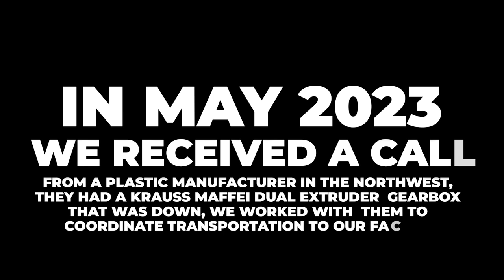Krauss Maffei KMD 90 Dual Extruder Gearbox Rebuild IGB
Industrial Gearbox Repair
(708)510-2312